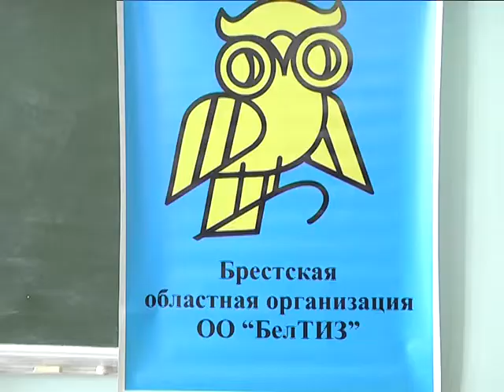2017-09-28 г. Брест. Конкурс «Эрудит». Новости на Буг-ТВ.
«Эрудит» определил самых начитанных и образованных. В Бресте прошел интеллектуальный конкурс среди людей, имеющих проблемы со зрением. 10 команд со всего региона приняли участие в традиционной игре. О том, как стать настоящим знатоком и о тех, кто стал победителем «Эрудита - 2017» Анастасия Ноздрин – Плотницкая расскажет подробнее.